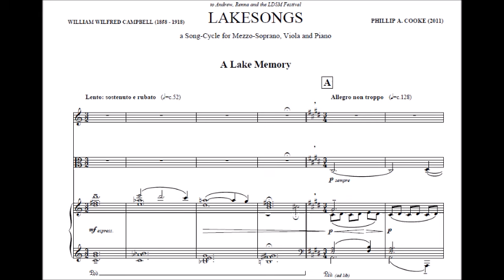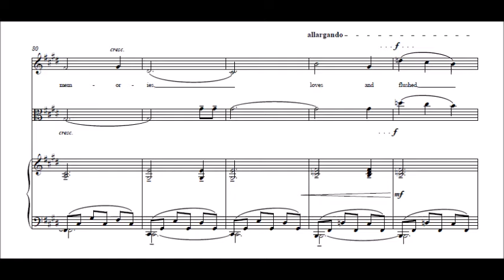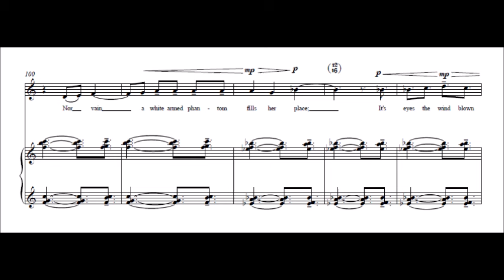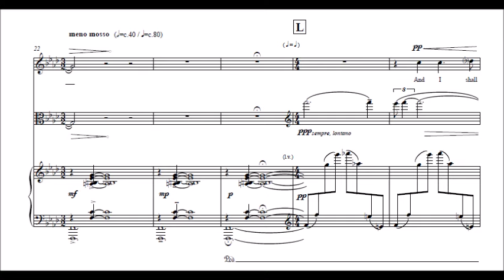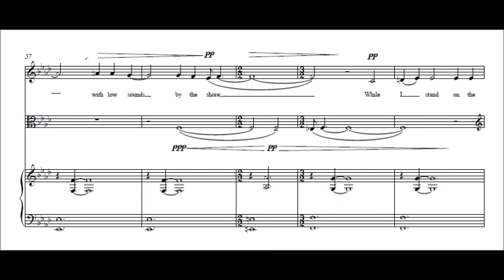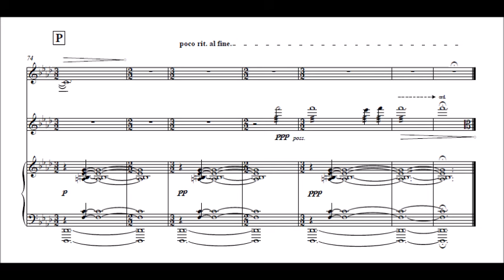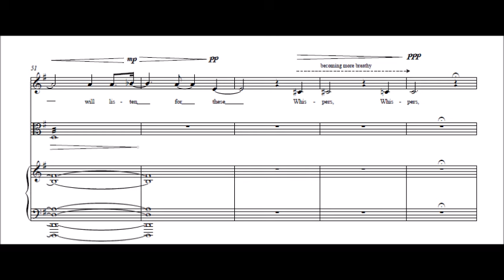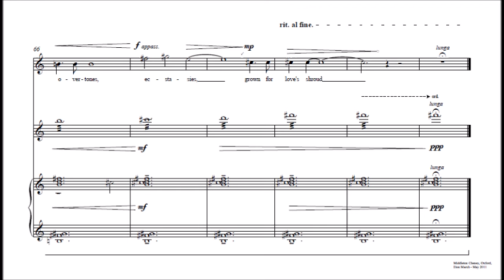Lakesongs (2011)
Lakesongs (2011) by Phillip Cooke, performed by Clare McCaldin (soprano), Yuko Inoue (viola) and Tadashi Imai (piano) at Ambleside Parish Church, UK on 09 August 2011. or follow me on twitter: @pcookecomposer